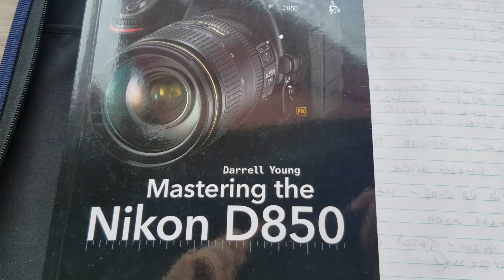Tightening The Chat Protocol, Eliminating Drama,Gossip & Profanity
There are chats that have happened which I would have paid for had I known such an exchange of interesting dialog was going to take place. That's the good news. The bad news is there are chats that have morphed in to slow moving, uninteresting blab fests with some viewers literally falling asleep. I looked back through some of the popular chats and compared them to some unpopular chats. It didn't take long to understand the difference. Believe me, I've learned along the way as well. YouTube has certainly curbed what I considered raw chats and honest interviews. The platform has changed from allowing haters to rant as if their rage is some form of honest news we couldn't get otherwise. Those days are over; especially here. From now on (and this includes moderators) any sexual innuendos, gossip or rude or demeaning comments or posts will be deleted and the person will be blocked. The chats will be shorter and hopefully related to the content I upload. If I see the chat start to head off relative topics I think it will be a great time to log off. All posts and comments need to be in English. I apologize in advance to anyone that makes a decent comment that gets deleted. I'm not taking a chance  of leaving a comment written in a language I don't understand. I don't want any references made to other channels trying to damage mine during a chat. The same goes for posted comments. If you read comments or know of channels make false comments about me please report them. I don't need to know about it.